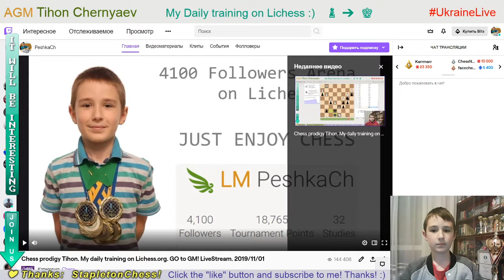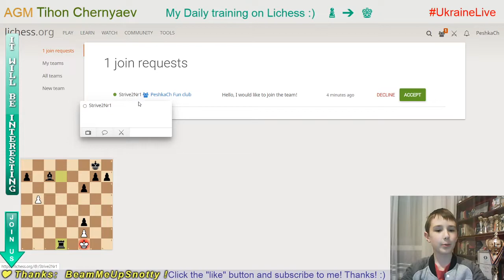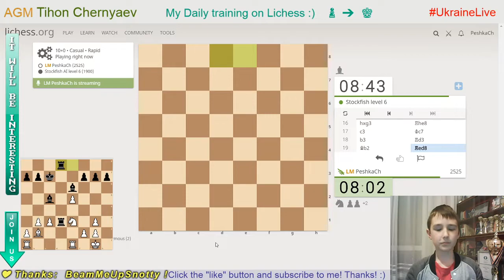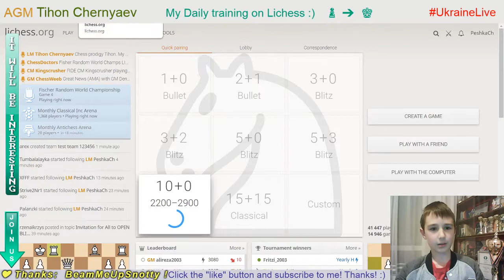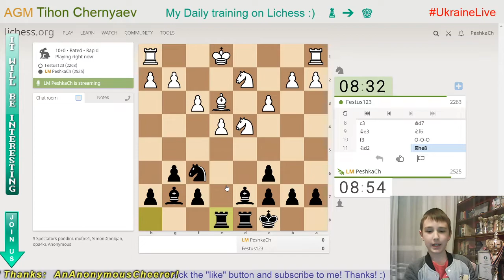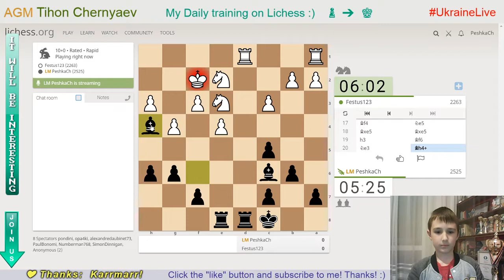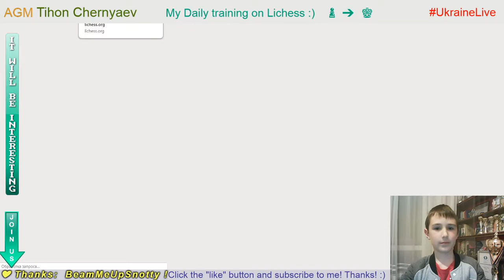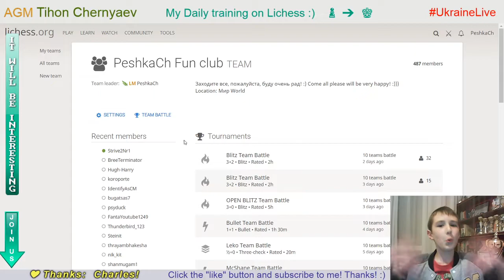Chess prodigy Tykhon. My daily training on Lichess.org. GO to GM! LiveStream. 01/11/2019